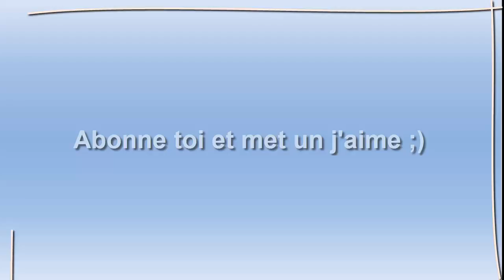A Story About My Uncle : Un problème avec les super bottes ? l Episode 5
Bon, je vous l'avoue j'ai du mal avec les nouvelles bottes mais merde elles doivent avoir un problème quand même non ?